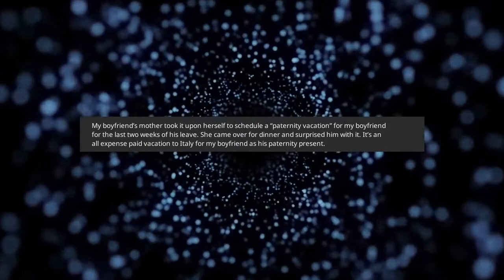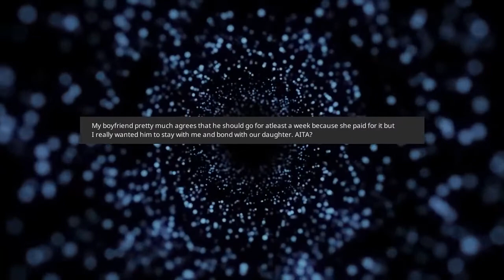AITA for telling my boyfriend’s mom that my maternity leave is not supposed to be a vacation?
Credit: u/Similar-Put1285